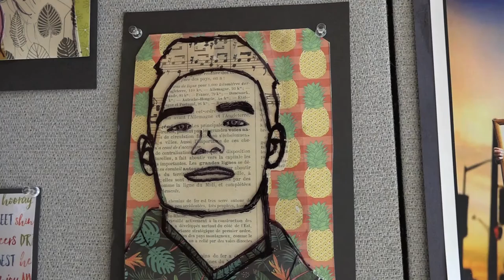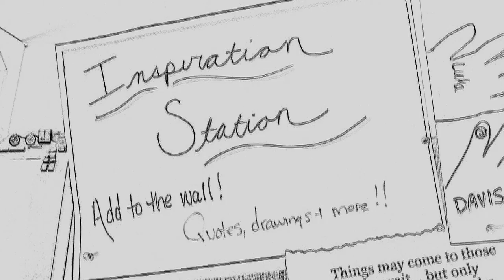Art in Action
HHS Art Teacher Amanda Davis has inspired her students to attempt a variety of ambitious projects that have enhanced the culture and quality of life at Hull High School. Here's a glimpse of some of what she does.